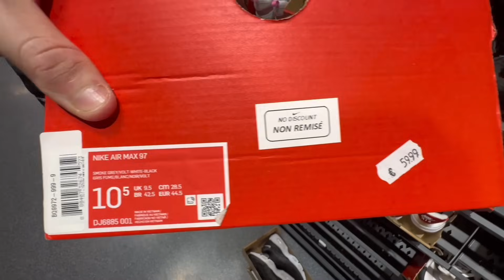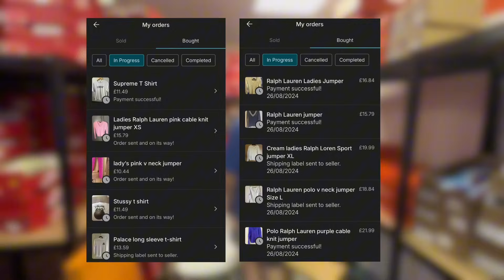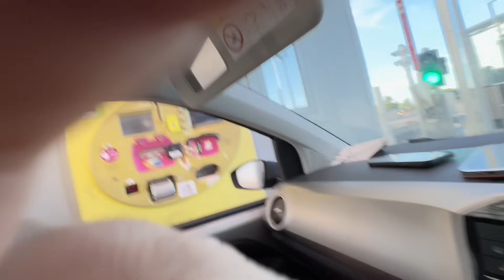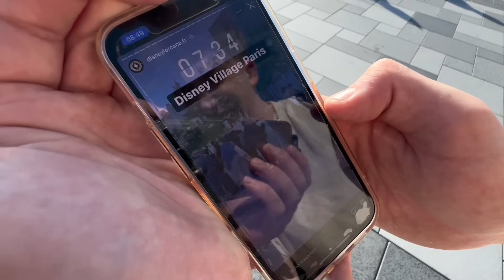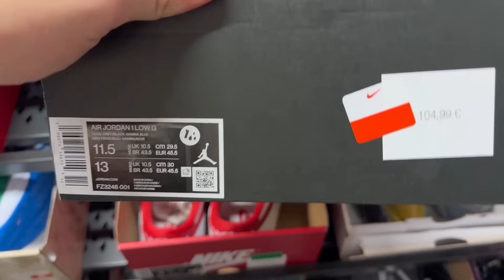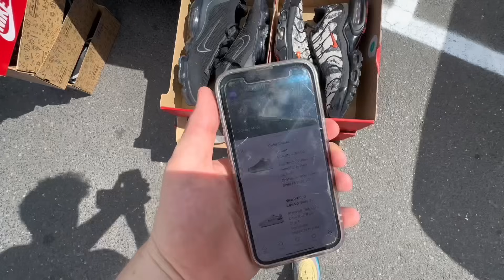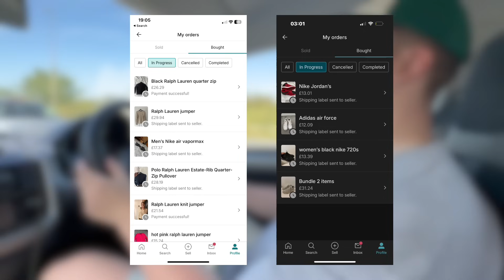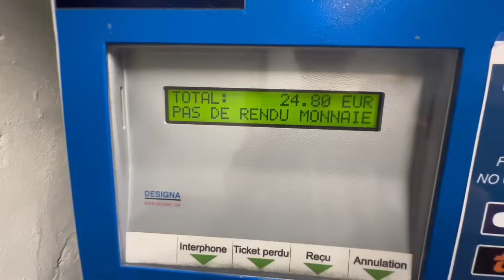WE SPENT £5000 IN FRENCH NIKE OUTLETS!!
200 LIKES AND WE TAKE IT TO AMERICA!
Today me and cherrycreps drive all the way down to France and even Belgium to clear out all of their nike outlets! (as well as disneyland but we dont talk about that).